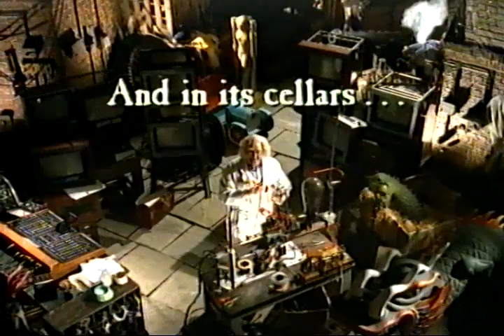Chessington World of Adventures Advert 90's (For Ricky) 🎢🎡🎠